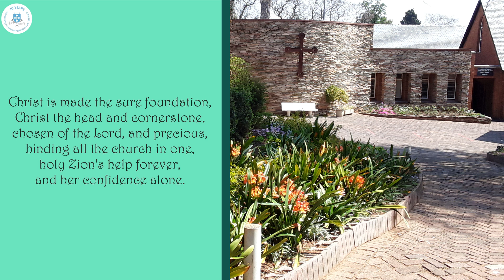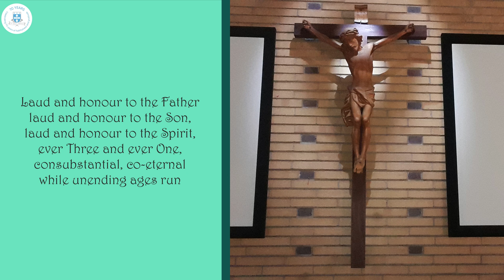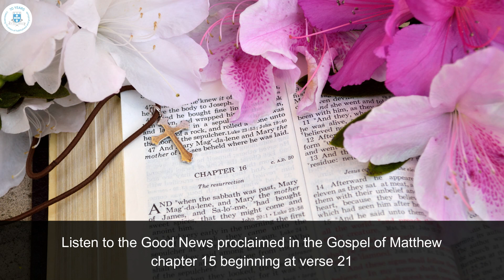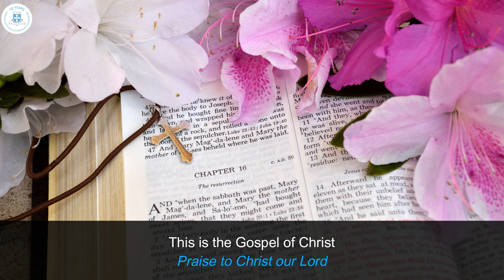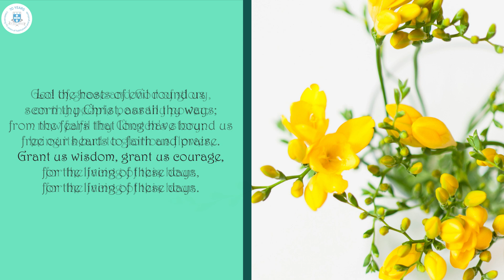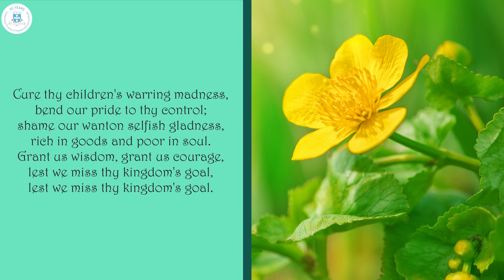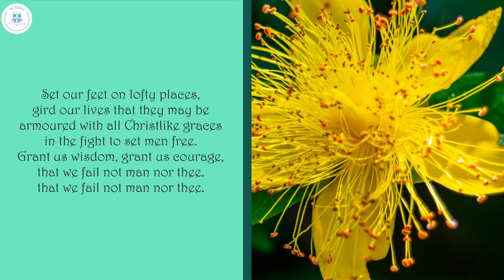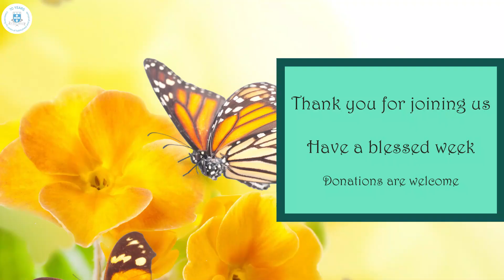Twelfth Sunday after Pentecost 2023 – St Michael’s Church, Bryanston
20 August 2023
Preaching – Revd Sharmain James
Presiding – Revd Matthew Wright
Prayers – Revd David Edwards

St. Michael’s Anglican Church Bryanston

CREDITS Christ is made the sure foundation,
Author: J. M. Neale (translator)

Author - H. E. Fosdick (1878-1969)
Performed by The Choir of the First Presbyterian Church in the City of New York
Orgnist & Choirmaster - William F. Entriken
Album - God of Grace and God of Glory: Songs of a City Church